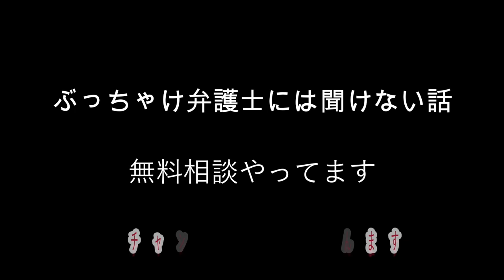スーパー玉出天神橋筋店のじゃがいも喰いながら、頭おかしなったオッサンが叫ぶ～ 玉出メシ/大阪名物/TAMADEスマホアプリ会員/西成/スータマ/スパタマ/無職59歳/ぼっち飯/먹방【モッパン】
スーパー玉出 天神橋筋店のスータマめし第3弾（最終）
さてお味は？？
スーパー玉出のアプリ会員である破産ジローVlog
大阪名物 日本一の安売り王スーパー玉出
おひとり様お惣菜・お弁当ぼっち飯玉出メシ